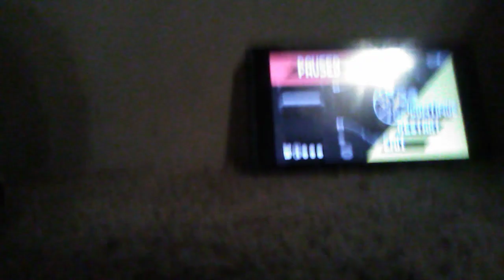Me beating encore mode